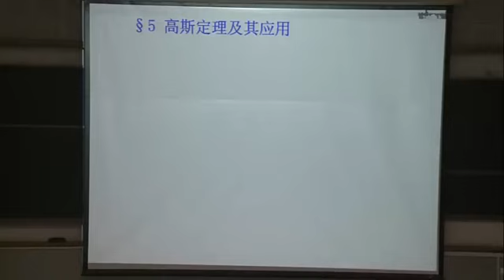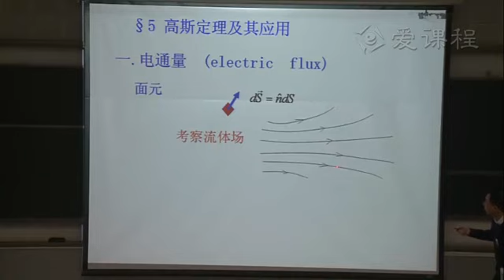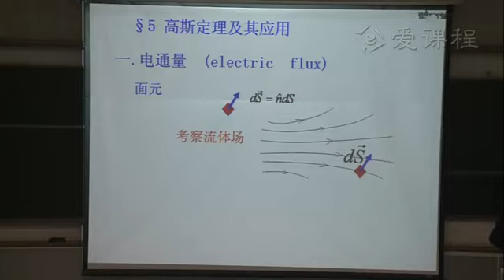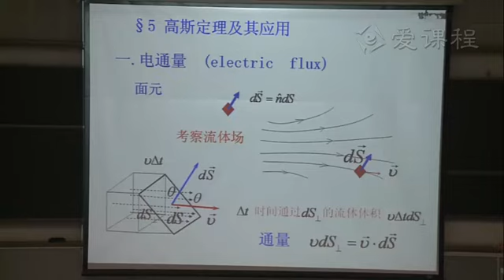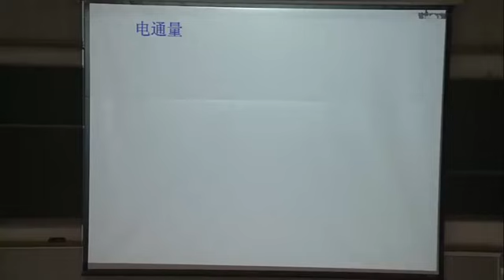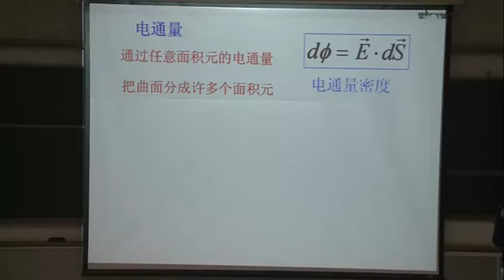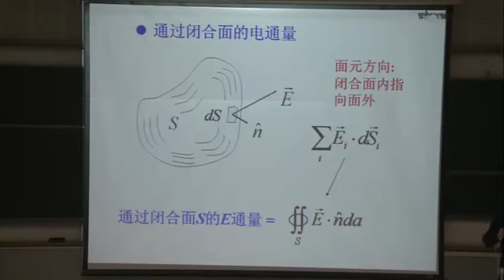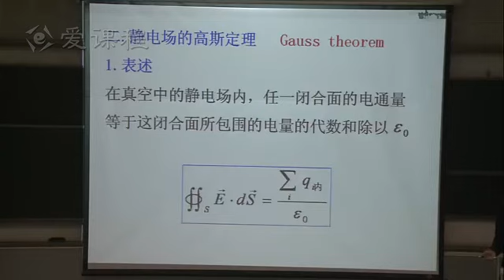P071 教学录像 电通量和高斯定理